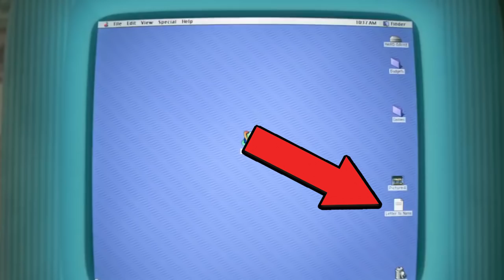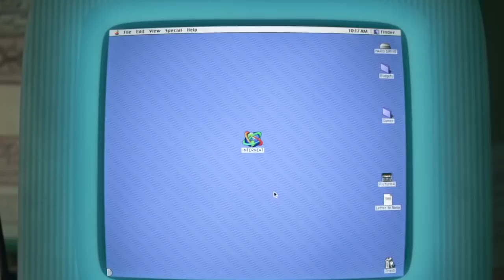WRECK IT RALPH 2 Trailer Breakdown (Ralph Breaks the Internet Easter Eggs)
Ralph Breaks the Internet Trailer Easter Eggs & References Explained! What details did you miss in the trailer for Wreck-It Ralph 2? New Rockstars points out all the visual jokes,  nods to websites and video games, and callbacks to the first Wreck-It Ralph. What Easter Eggs for Aladdin, Moana, and Star Wars are hidden in the trailer?

NOTE: This segment aired previously as part of our weekly discussion panel show, New Rockstars News.

Kelly Hopper
Kenny Smith
Matthew Salvas
Pony Stark
Wilhelmina Ebbeson
David Iaeger
Rose Bellandi
Eric Oliver
Chris Cole
Chelsea Kerr
Holli Chandler
Edward Laau
TJ Smith
Stephen Bratcher
Lori Denning
Alan Fleming
Mike Kotselec
Theodora Hobson
Shawn Azman
CaroleBDCDiva
ask4seconds
Kelia Duke